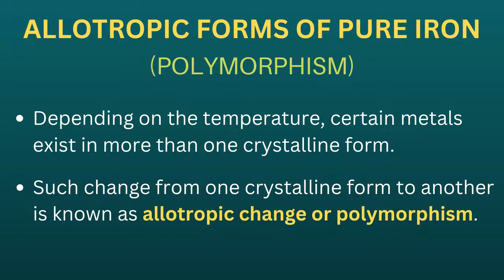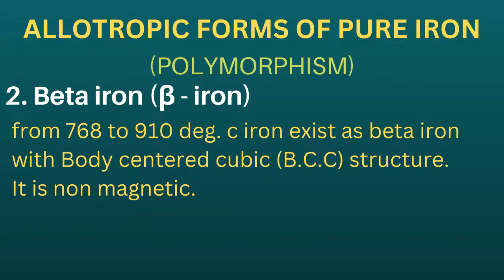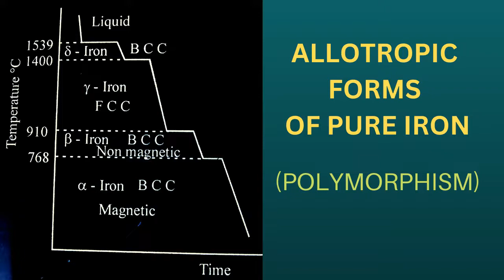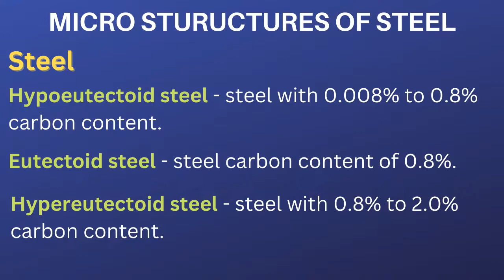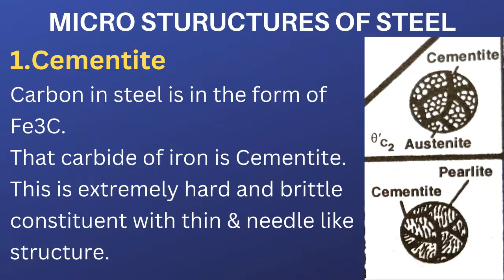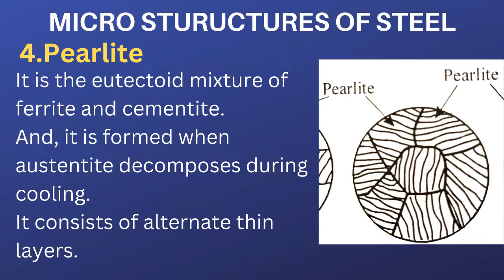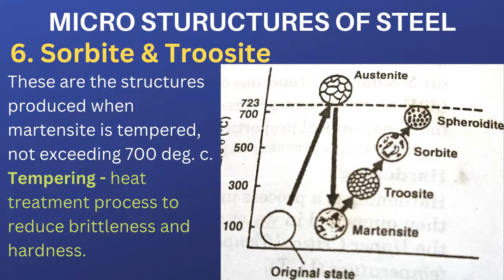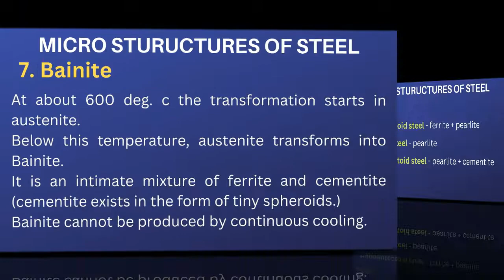MICRO STRUCTURES OF STEEL IN TAMIL/ALLOTROPIC FORMS OF PURE IRON IN TAMIL/ENGINEERING MATERIALS